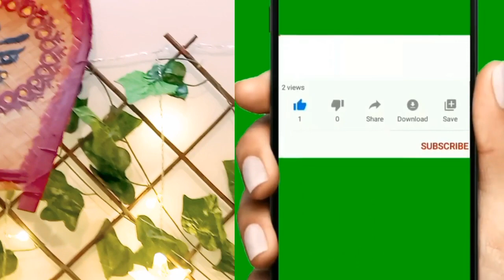Before Renting A House In Delhi Watch This Video!How Much Is Our Rent?हमें रेंट कितना देना पढ़ता है?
My Home Tour Video Link:-